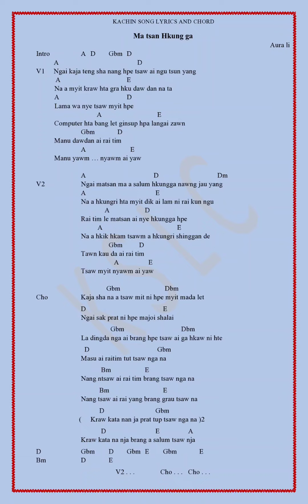Matsan Hkungga guitar chord&lyric. Aura li